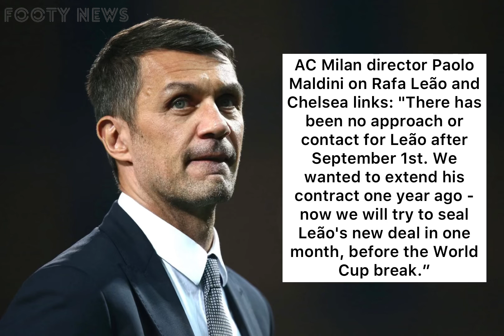BOOM & BREAKING💥Mbappé wants to Leave PSG ● Luis Diaz out until the World Cup😞